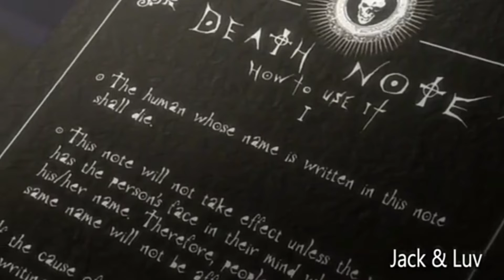Faltu Blockbuster Movie, Serials ,Faltu Catoons देखने से अच्छा Anime देखिए Masterpiece Anime Death N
Technical Vansh presents Faltu Blockbuster Movie, Serials ,Faltu Catoons देखने से अच्छा Anime देखिए Masterpiece Anime Death Note

Guys Ye Video App Ke liye Knowledgeable hai aap aaimat samjhe ki Anime Bas Chote Logo ke liye hai Nahi bilkul Nahi Ye Adult Old Sabhi ke liye hai

App Ye Video apne Family ke Sath dekhke